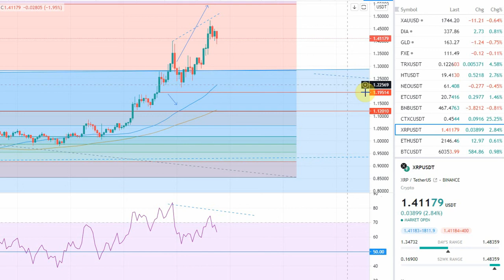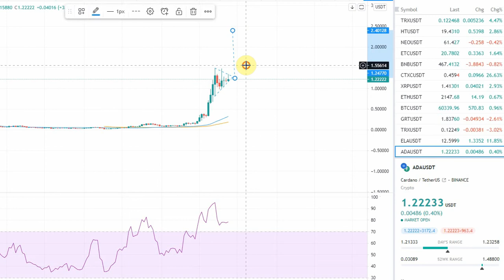CARDANO (ADA) CHÚ Ý SẮP LÊN 2$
ada đang trong vùng tích lũy và sắp có 1 đợt tăng giá mạnh lên vùng 2$, chúng ta để ý vùng giá hiện tại là khoảng 1,2$ gom hàng ở đây nhé
đăng ký các sàn uy tín ở link bên dưới